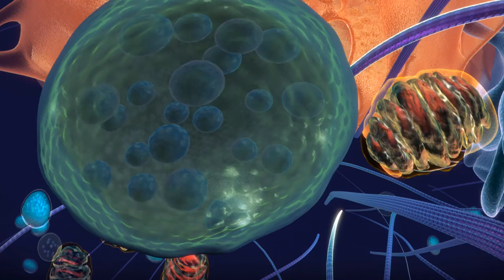NSC Creative - Cell Cell! Cell! Flat trailer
You are made of 70 trillion living cells. They work. They talk. They think. They are what make you alive.
This is the story of the trillions of cells that form our bodies, from our beginnings as a single cell to the complexity of a whole body: it’s the story of who we are. Join Raj and Sooki on a totally ex-CELL-ent immersive journey. Get shrunk down by the Shrink-a-tron, go back in time with the Retroscope and see an exploded view of all the body systems courtesy of the Cell-o-tron.